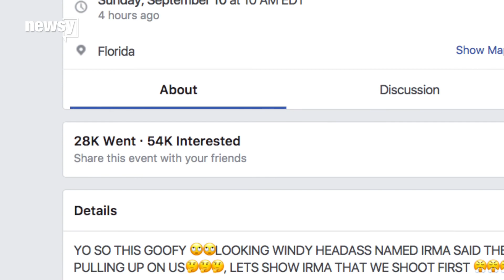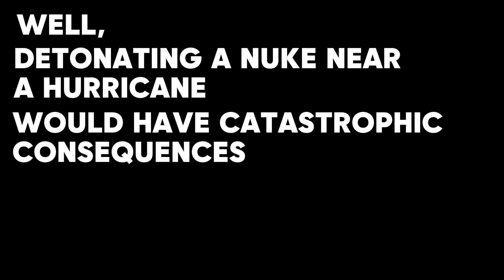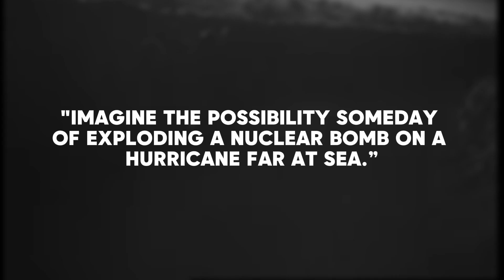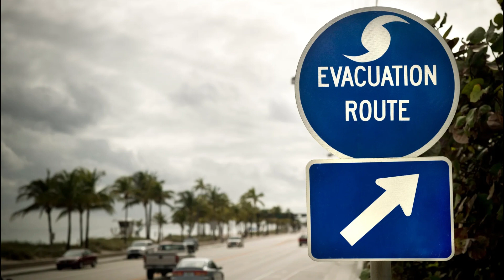don't shoot at hurricanes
Apologies for the narration error... I can't read!

🎹 BACKGROUND MUSIC
• lavander - massobeats
• Night Raptor - Revelation (ft. STARFORCE)